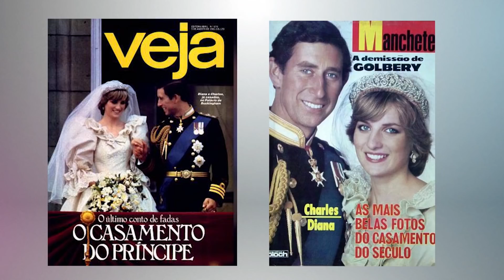Charles e Camilla: uma história de amor.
Hello people, tudo bem com vcs? Vamos falar neste video sobre mais um assunto da familia real britânica. Vamos falar como foi a história de amor de Charles e Camila.
Você pode até não gostar de Camila, mas não pode negar que eles tenham uma verdadeira história de amor digna de um romance.
Espero que gostem do video, e para falar comigo, lá no meu Instagram, pois por aqui o Youtube cancelou meus comentários =(
Mas te vejo la! bj bj bj iiii tchau! =)